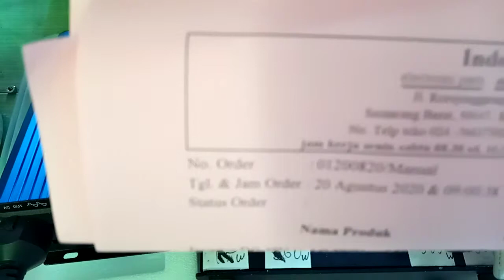(2) 01200820 test Inverter DC 48V to AC 220V real 500W lengkap asing display 7segment